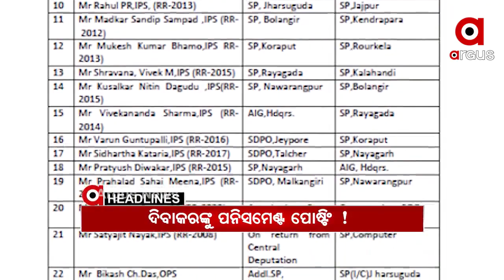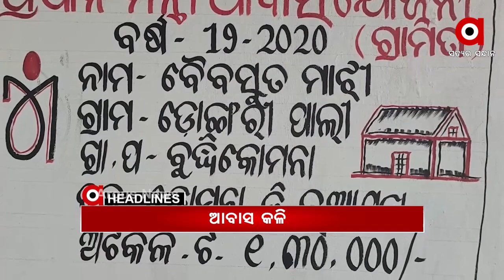Headlines 8Am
ପୁଣି ତେଜିଲା ଆବାସ କଳି.
ଭୁବନେଶ୍ୱରରେ ବିଲାତ ଭାଇରସ୍...
ମମତାର ହେବ ଜିତ୍ ...
ଭାଇରାଲ ଅଡିଓକୁ ନେଇ ବିଳିବିଳେଇଲେ ମନ୍ତ୍ରୀ ଅରୁଣ ସାହୁ.
ଗିରଫ ବେଳେ ନାବାଳକ, କୋର୍ଟରେ ସାବାଳକ...
ଆଇପିଏସ ସ୍ତରରେ ବଡ ଅଦଳବଦଳ.
ଆଜି ମାର୍ଗଶିର ମାସ ଶେଷ ଗୁରୁବାର...
ଥରୁଛି ଓଡ଼ିଶା, ଆହୁରି 3 ଦିନ ଜାଡ.